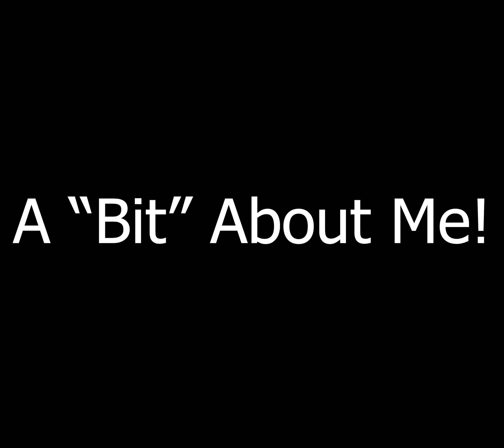CGA 130 Project 3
An exclusive interview with me and a bit about me!